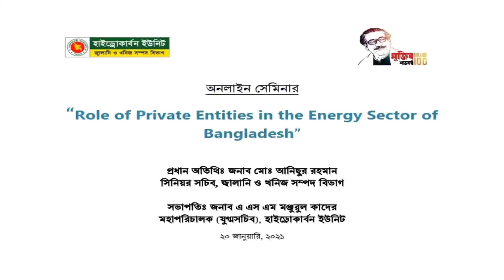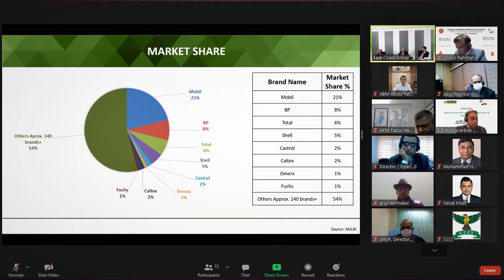"Role of Private Entities in the Energy Sector in Bangladesh" HCU Seminar January 20,2021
হাইড্রোকার্বন ইউনিট কর্তৃক আয়োজিত “Role of Private Entities in the Energy Sector of Bangladesh” শীর্ষক এক ভার্চুয়াল সেমিনার ২০-০১-২০২১ তারিখ সকাল ১১.০০ ঘটিকায় অনলাইনে অনুষ্ঠিত হয়।

সেমিনারে প্রধান অতিথি হিসেবে উপস্থিত ছিলেন জ্বালানি ও খনিজ সম্পদ বিভাগ এর সিনিয়র সচিব জনাব মোঃ আনিছুর রহমান স্যার। সেমিনারে সভাপতিত্ব করেন হাইড্রোকার্বন ইউনিটের মহাপরিচালক (যুগ্ম সচিব) জনাব এ.এস. এম. মঞ্জুরুল কাদের। মূল প্রবন্ধ উপস্থাপন করেন জনাব আজম জে চৌধুরী, চেয়ারম্যান, ইষ্টকোষ্ট গ্রুপ । সেমিনারে প্যানেল আলোচক হিসেবে উপস্থিত ছিলেন এনার্জি রিপোটার্স ফোরাম বাংলাদেশ এর প্রেসিডেন্ট জনাব অরুণ কর্মকার  এবং সামিট পাওয়ার ইন্টারন্যাশনাল এর ডিরেক্টর জনাব ফয়সাল করিম খান।

সেমিনারে জ্বালানি ও খনিজ সম্পদ বিভাগ, পেট্রোবাংলা ও পেট্রোবাংলার কোম্পানিসমূহ, বিপিসি ও বিপিসর কোম্পানিসমূহ, জিএসবি, বিপিআই, বিষ্ফোরক পরিদপ্তর, ব্লু ইকোনমি সেল, পাওয়ার সেল, হাইড্রোকার্বন ইউনিট, এফবিসিসিআই, ইলেকট্রিক্যাল এন্ড ইলেকট্রনিক্স ইমপোর্টারস এসোসিয়েশন, ঢাকা চেম্বার অফ কমার্স এন্ড ইন্ডাস্ট্রী, চিটাগং চেম্বার অফ কমার্স এন্ড ইন্ডাস্ট্রী , মেট্রোপলিটন চেম্বার অফ কমার্স এন্ড ইন্ডাস্ট্রী , সামিট এলএনজি টার্মিনাল কোম্পানী , ইউনাইটেড গ্রুপ , এক্সিলারেট এনার্জি বাংলাদেশ লিমিটেড, বিআইপিপিএ, বসুন্ধরা এলপি গ্যাস লিমিটেড, বেক্সিমকো এলপিজি ইউনিট-১ লিমিটেড, যমুনা গ্যাস, পেট্রোম্যাক্স এলপিজি লিমিটেড, লাফজ গ্যাস বাংলাদেশ লিমিটেড, ওমেরা এলপিজি, টোটাল বাংলাদেশ (প্রিমিয়ার এলপি গ্যাস লিমিটেড), শেভরন বাংলাদেশ লিমিটেড, ক্রিস এনার্জি বাংলাদেশ লিমিটেড, র‍্যাংকস পেট্রোলিয়াম লিমিটেড, এম জে এল বাংলাদেশ লিমিটেড, নাভানা পেট্রোলিয়াম লিমিটেড, পদ্মা গ্রুপ, গালফ ওয়েল বাংলাদেশ লিমিটেড, লাফজ গ্যাস বাংলাদেশ লিমিটেড, পেট্রোম্যাক্স এলপিজি লিমিটেড, এলপিজি অপারেটর্স এসোসিয়েশন অফ বাংলাদেশ এবং অন্যান্য বেসরকারি প্রতিষ্ঠানের প্রতিনিধিগন উপস্থিত ছিলেন।

সেমিনারে মূল প্রবন্ধ উপস্থাপন এবং প্যানেল আলোচনার পর প্রতিনিধিগণ উন্মুক্ত আলোচনায় অংশগ্রহন করেন।